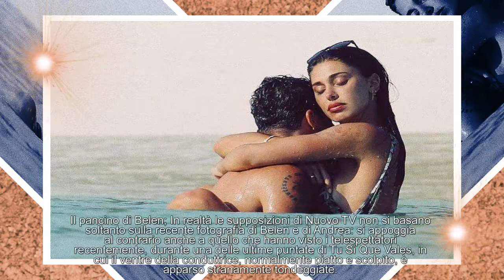Belen incinta di Iannone? Per questo non presenterebbe il Gf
Belen incinta di Iannone avrebbe dovuto rinunciare alla conduzione del Grande Fratello per concentrarsi sulla sua prossima maternità. E’ questa la teoria del settimanale Nuovo TV, che pubblica delle indiscrezioni non confermate di una delle vicende che hanno diviso l’opinione televisiva italiana, ovvero l’incarico di conduttrice del Grande Fratello a Barbara Palombelli.